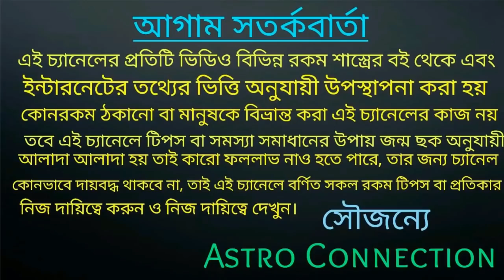1st August শুক্রের রাশি পরিবর্তনের ফলে 7 রাশির রাজ সুখ পেতে চলেছে-Venus Transit in Gemini ♊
বন্ধুরা এই ভিডিওতে আমি বলেছি 1 August 2020 তে শুক্রের রাশি পরিবর্তন হতে চলেছে যার ফলে 7 রাশি রাজ সুখ
পেতে চলেছে।
কোন সে সৌভাগ্যবান 7 রাশি আমি ভিডিওতে বলতেছি ভিডিওটি পুরো দেখুন।